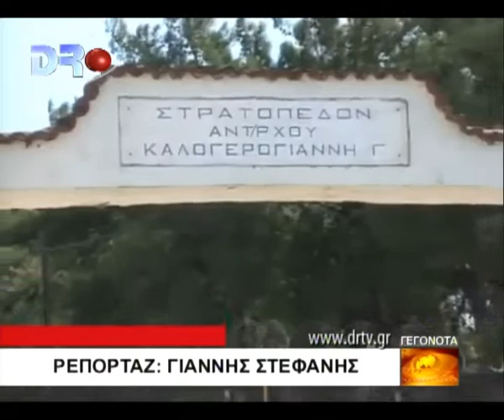ΚΟΡΙΝΘΙΑ Ο Γ.ΔΕΔΕΣ ΓΙΑ ΤΟ ΣΤΡΑΤΟΠΕΔΟ